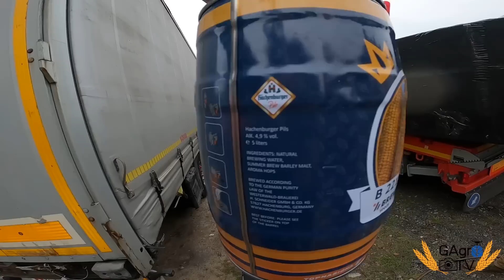Mycie kombajnu z chłopakami z Hyperin ! | New Holland CX6.80 [vlog#195]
Cześć !
Sezon kombajnowy zakończony więc wspólnie z firmą Hyperin umyliśmy kombajn, jeszcze raz bardzo dziękuję Wam chłopaki, było super 😁
Sorry za dźwięk w niektórych momentach, myjka jednak nas zagłuszyła 😉